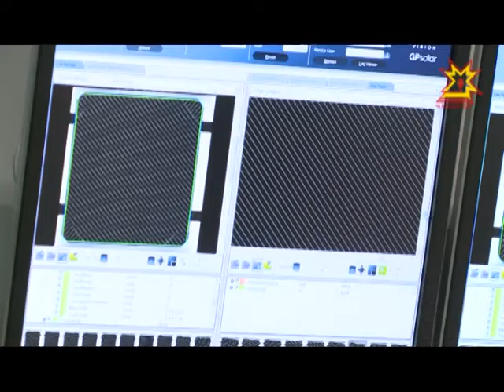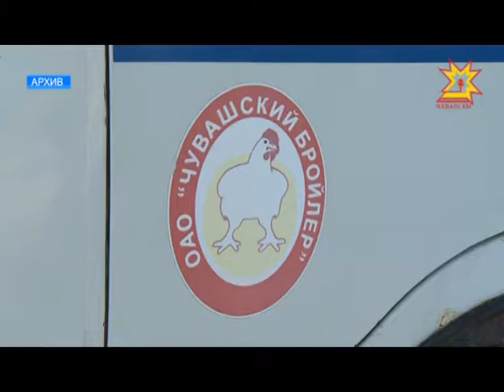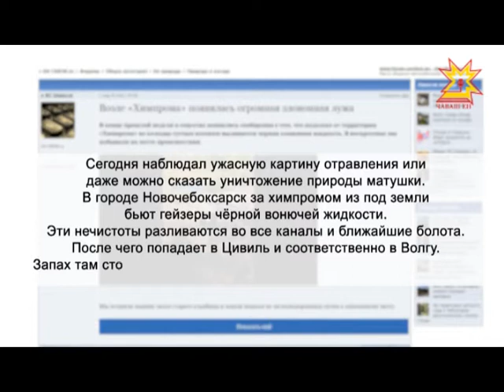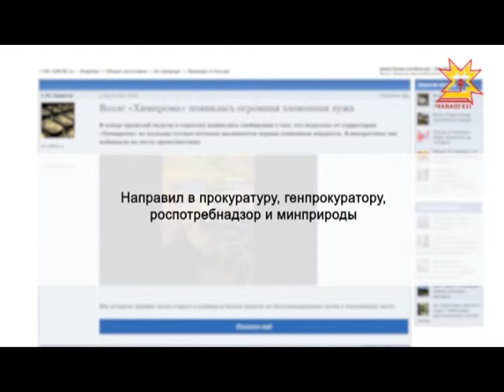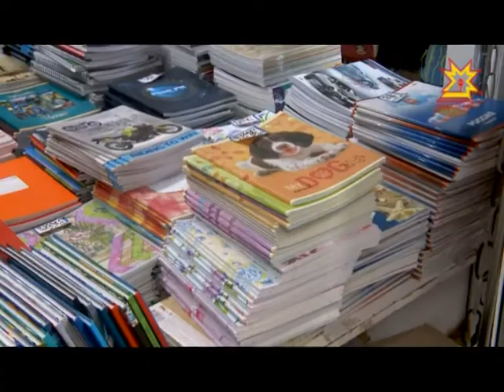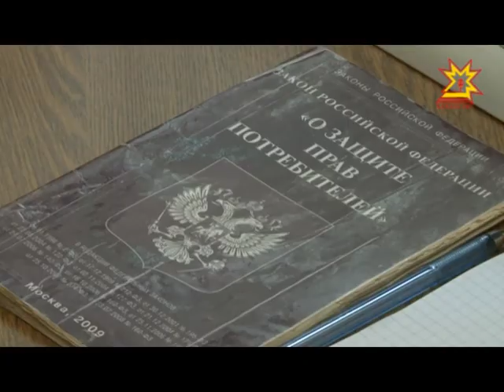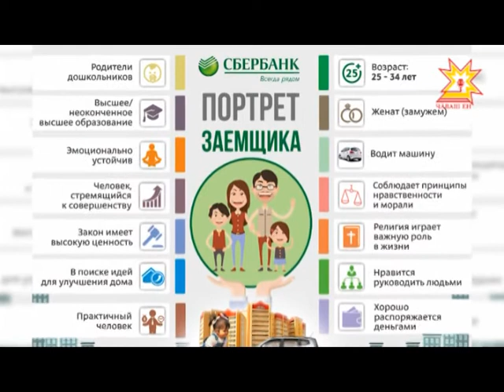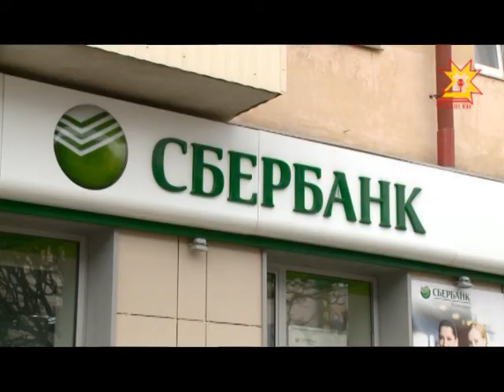Республика 24.08.2017 на русском языке. Вечерний выпуск